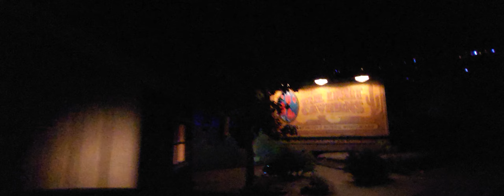Radiator Springs Racer | Disney California Adventure Park | OnRide